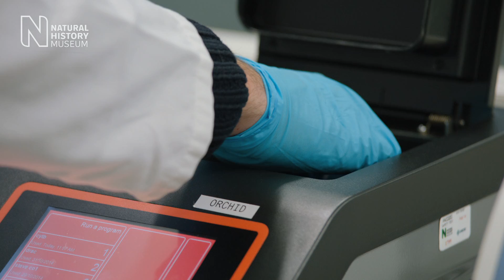Welcome to the Microverse | Natural History Museum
Take part in The Microverse and help the Museum to explore the invisible world of microorganisms surviving under extreme conditions - our own urban environment. Schools and community groups across the UK can assist our lead researcher, Dr Anne Jungblut, in a real science project by collecting samples and submitting them for DNA analysis at the Museum.